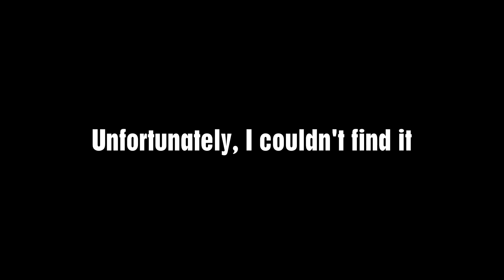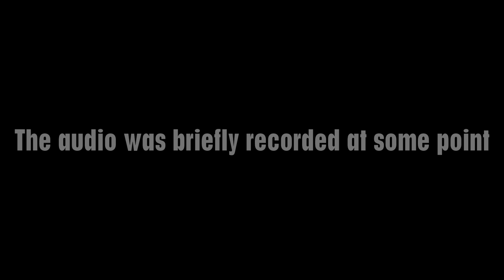It's not what it looks like! in 3 different languages